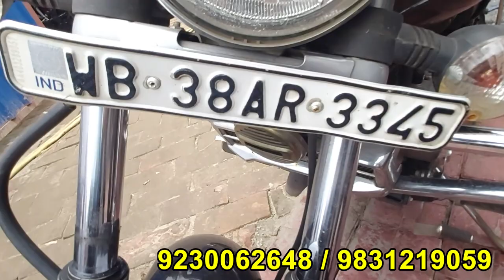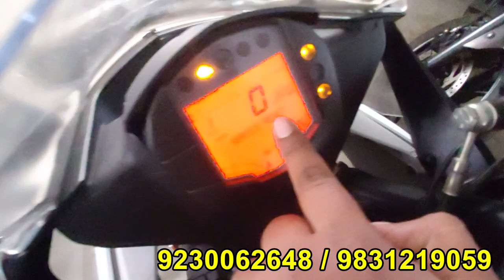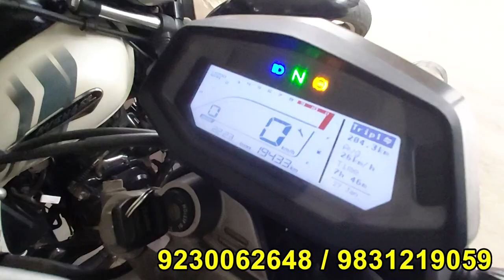KTM, X-Blade, Maestro Edge, Mileagable Bike at Cheap Price | Bike Bazar 104